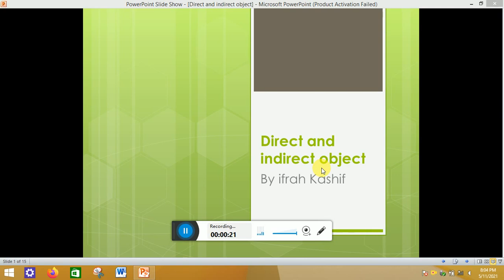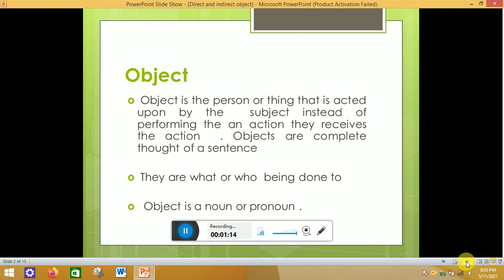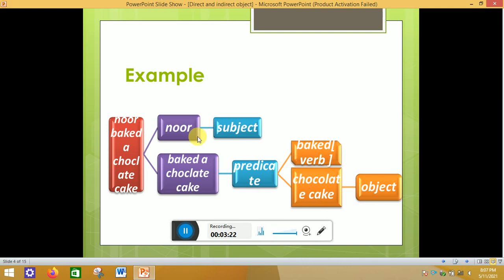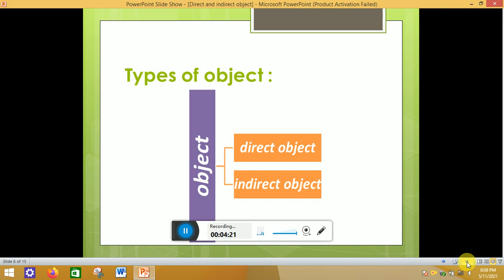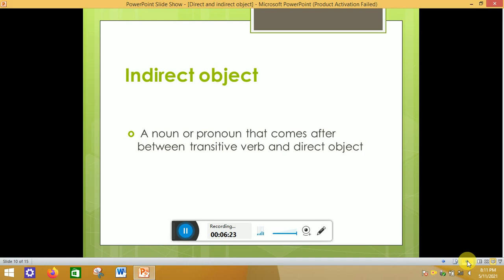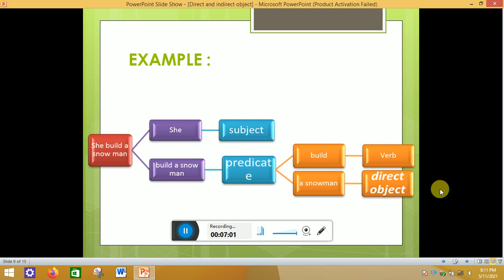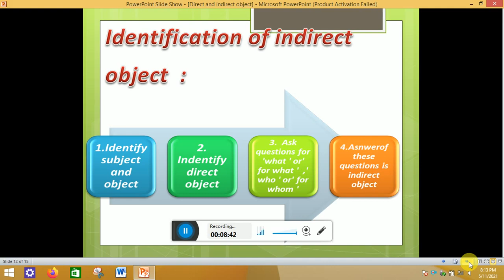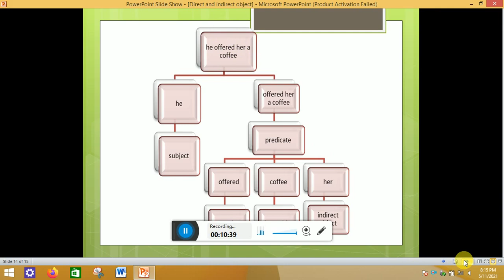direct and indirect object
Direct objects are noun or pronoun that receives the action of the word and shows the action of meaning. on the other hand, A noun or pronoun that comes after between transitive verb and the direct object is regarded as an indirect object

link for subject and predicate